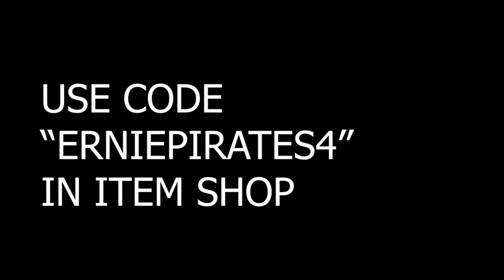so i "pretended" to be a noob in random duos and this happened....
Psn:erniepirates4
Epic games: YT_erniegames

use code "erniepirates4" in item shop